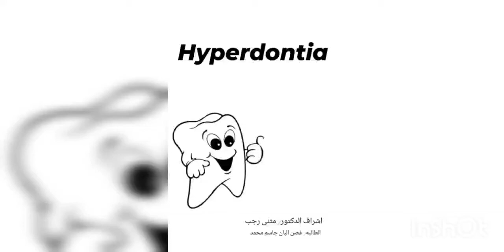غصن البان جاسم محمد